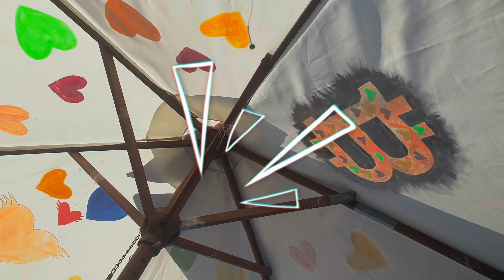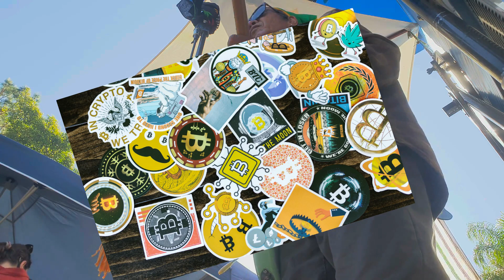Bitcoin Why Don't You Die?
A little chant about the Bitcoin awareness campaign.